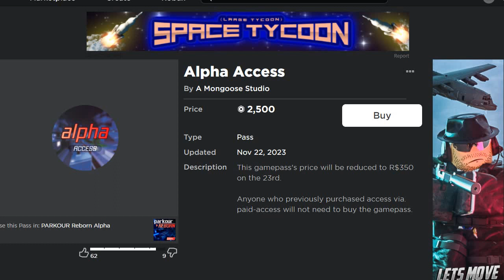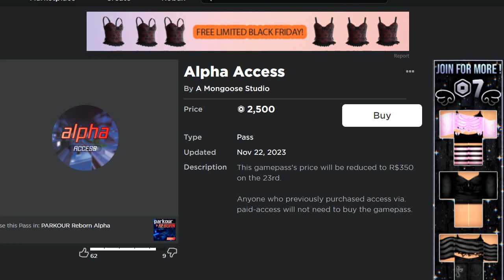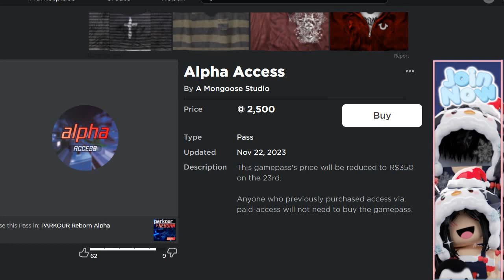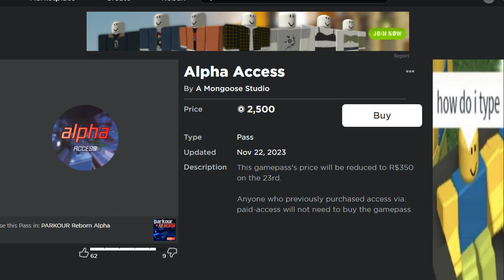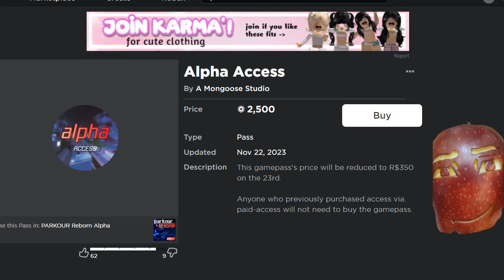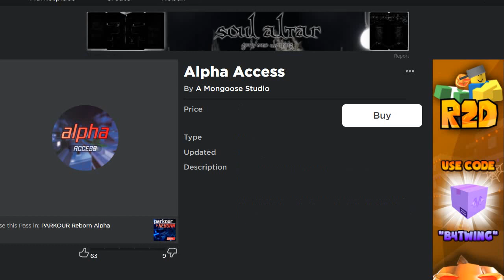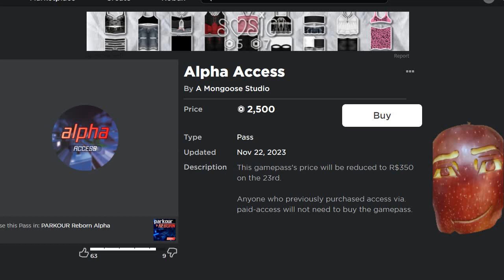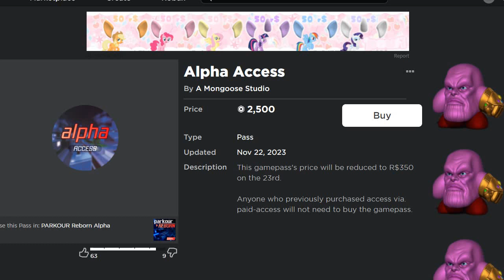Its 1:00 am but still